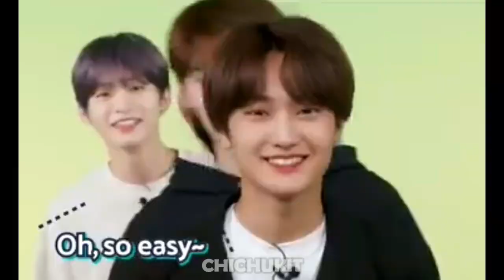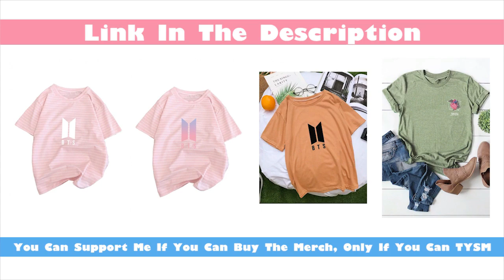just Kang Minhee things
Minhee acts cool and mature but he's definitely a kid. Luvitys and Nadeuldans enjoy!

⭐Programs used⭐
⚡Wondershare Filmora

⚡Members⚡
🐺Serim, 🐧Allen, 🐶Jungmo, 🐻Woobin,
🐥Wonjin, 🐶Minhee, 🐸Hyeongjun, 🦊Taeyoung, 🐰Seongmin

☄️Stan Cravity Now and Forever☄️